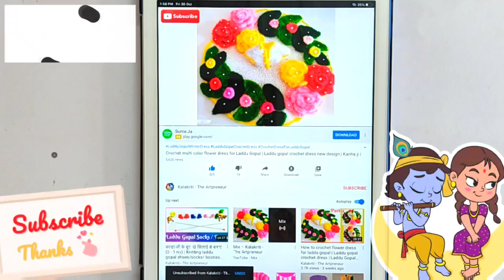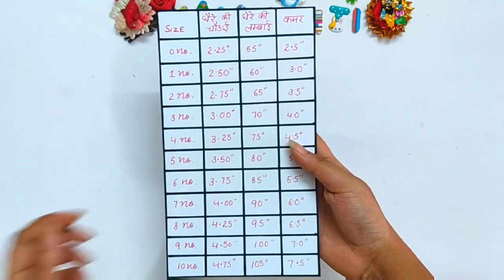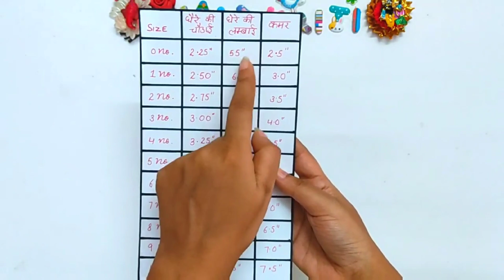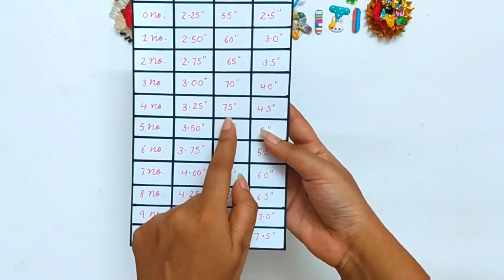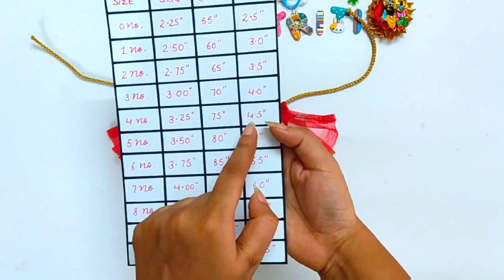simple laddu gopal stitching dress/Cotton dress for Laddu gopal/Simple cotton dress for kanha ji/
Radhey Radhey

laddu gopal summer dress new design